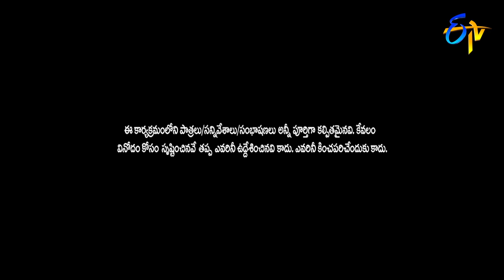Kiraak RP Performance | Extra Jabardasth | 12th July 2019 | ETV Telugu